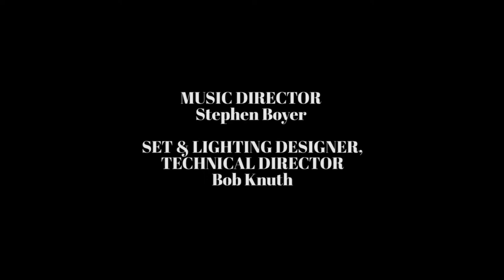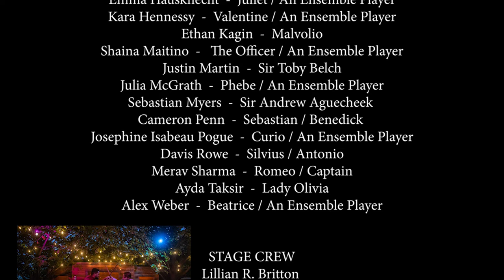All The World's a Stage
Lake Forest College Theater Presents: All The World's a Stage